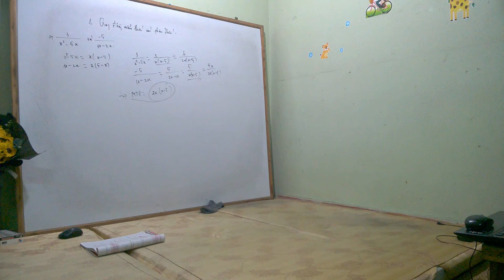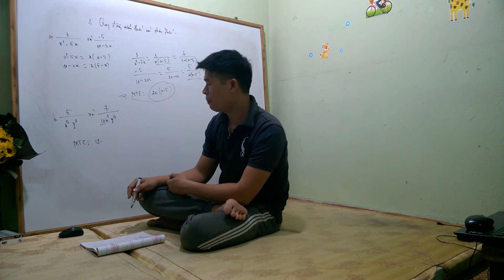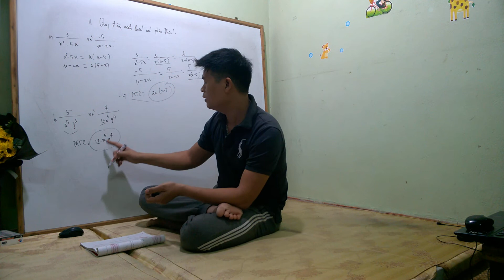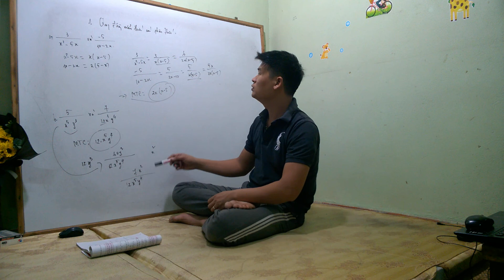Quy đồng mẫu thức các phân thức chứa lũy thừa